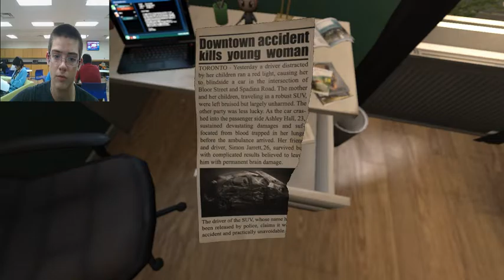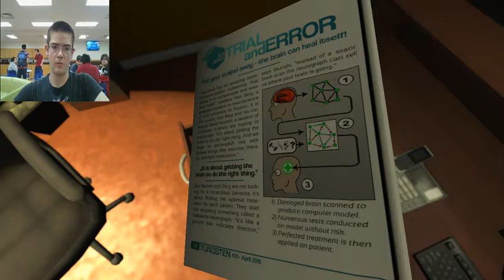Waking up in Hell (SOMA Part1)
Well, Here's SOMA! I'm gonna go to bed now...